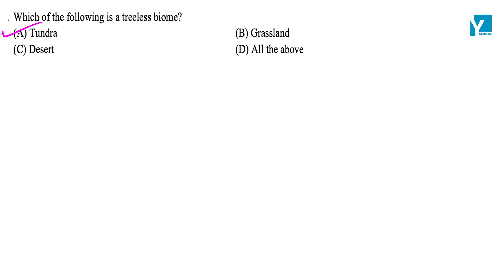QID 50504 10 Biology Ch 6 Our environment NTSE Q14